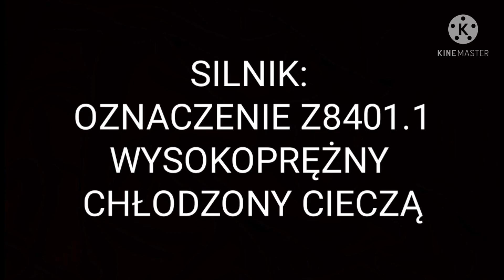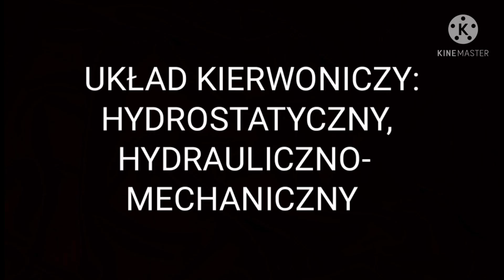URSUS 912 (DANE TECHNICZNE)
ZOSTAW SUBSKRYPCJE ABY NIE PRZEGAPIĆ NOWYCH FILMÓW !